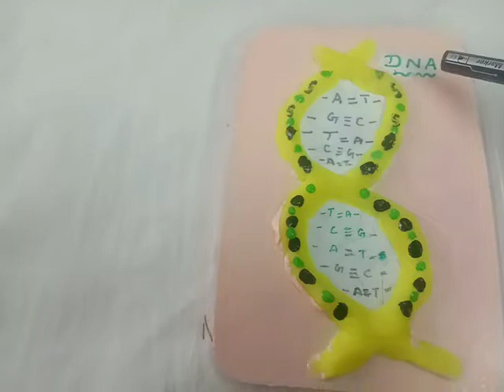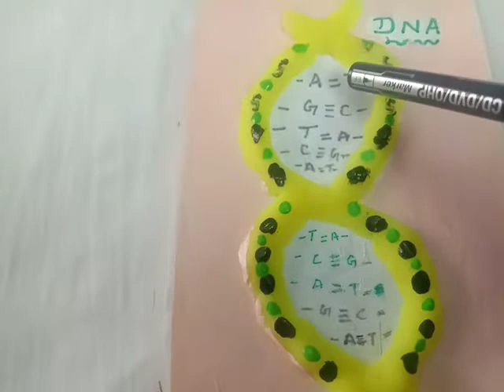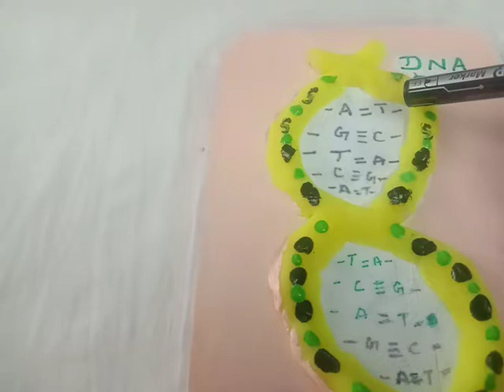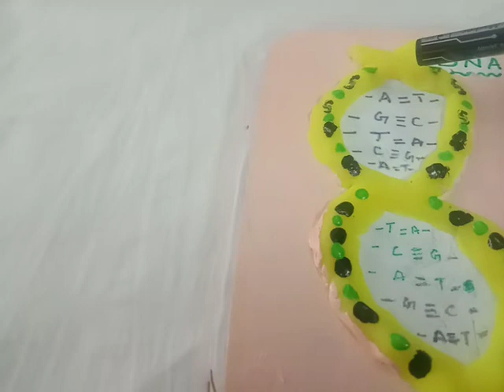DNA MODEL-டி.என்.ஏ மாதிரி erhsstrichy